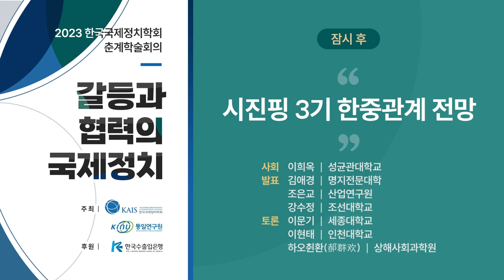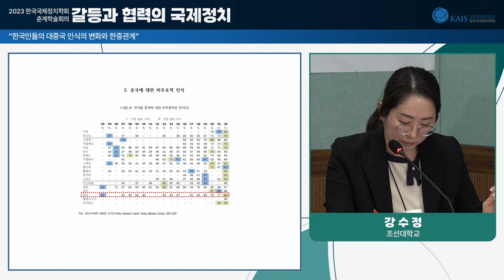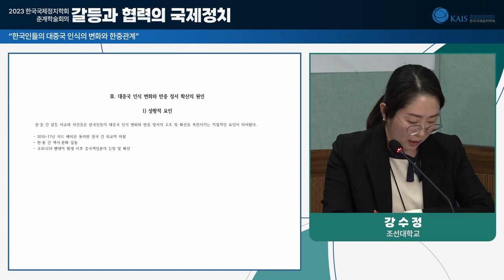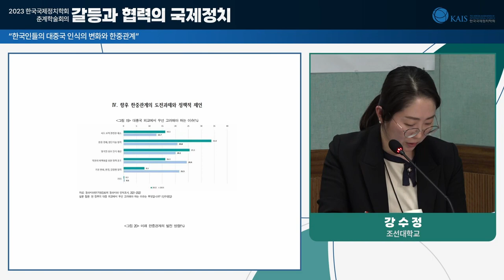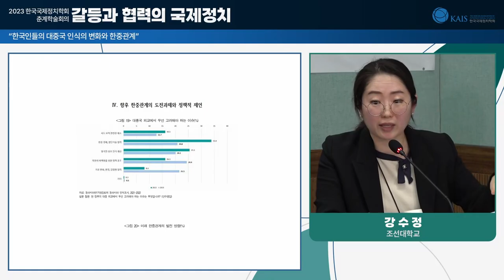2023 춘계학술회의(2023.04.28.)_2회의실_2패널